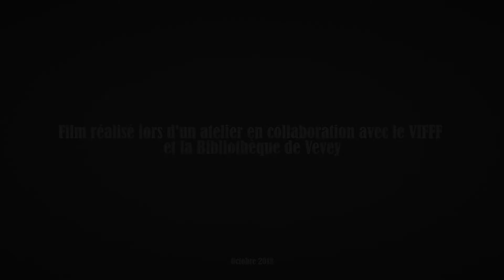La Sorcière et la fourchette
Film réalisé dans le cadre d'un atelier organisé par la Bibliothèque municipale de Vevey et mené par les Trois petits points - à l'occasion de la quatrième édition du VIFFF - Vevey International Funny Film Festival
Avec le soutien de la Fondation Brentano.